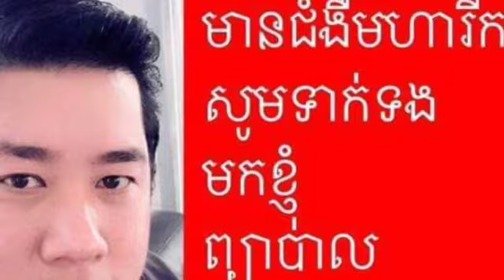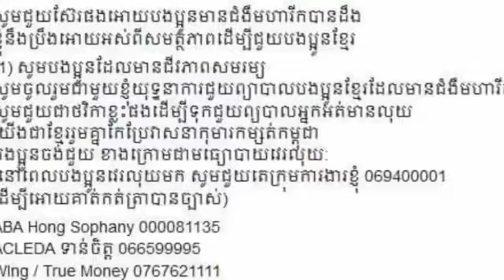សូមជួយស៊ែរបន្តផង បងប្រុសម្នាក់ប្រកាសរកអ្នកមានជំងឺមហារីក អោយទំនាក់ទំនងទៅគាត់ ដើម្បីព្យាបាលដោយឥតគិតថ្ល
Please help Serbia, a brother, declare for cancer to contact him for free treatment